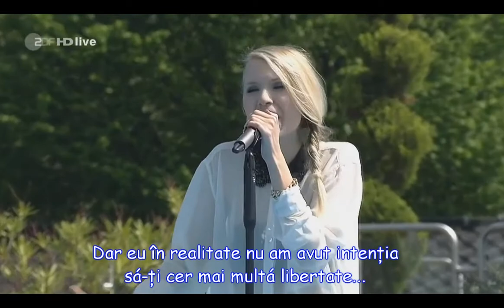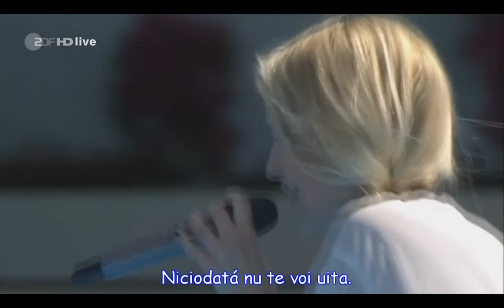Nie Vergessen - Glasperlenspiel - romana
My videos are made only for the enjoyment of others.